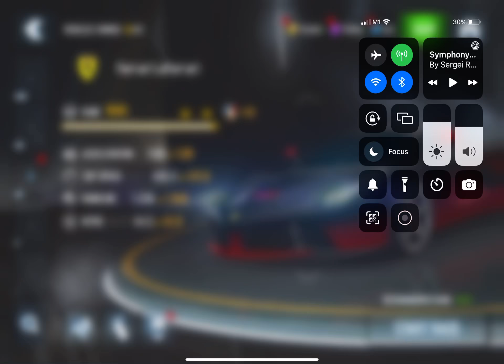Me using my best friend for another metal season race